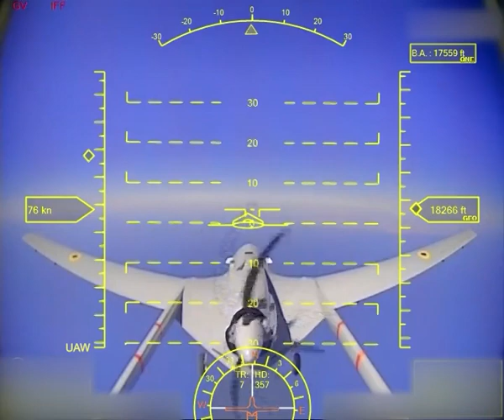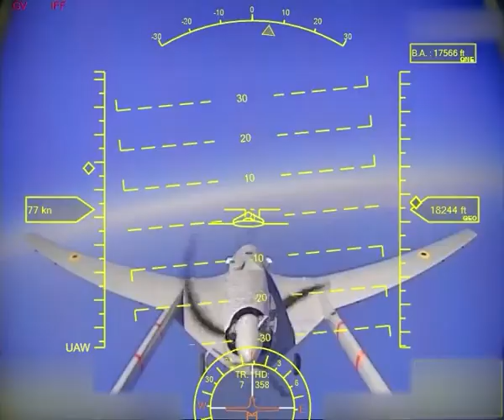A Russian fighter plane did not successfully take down a Bayraktar TB 2 over the Black Sea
Un avion de chasse russe n'a pas réussi à abattre un Bayraktar TB 2 au-dessus de la mer Noire.